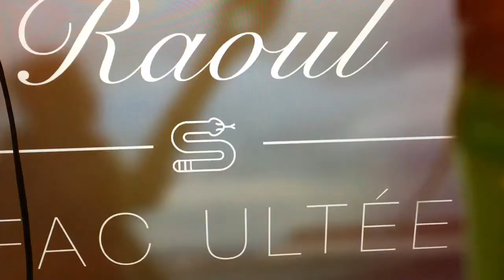Fac Ultée [Raoul VIP ft. Lolo la michto]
Après 3 mois de repos avec ses michtos, Raoul le VIP est de retour pour un nouveau clip qui déchire ! Aujourd'hui il est à la fac des DJ VIP de Poitiers pour faire un clip qui déchire !